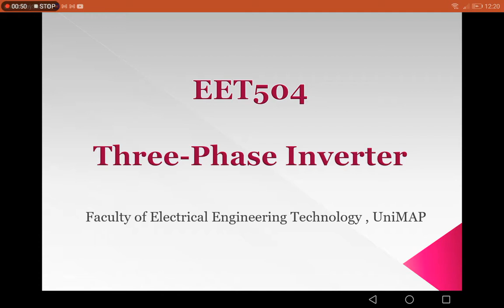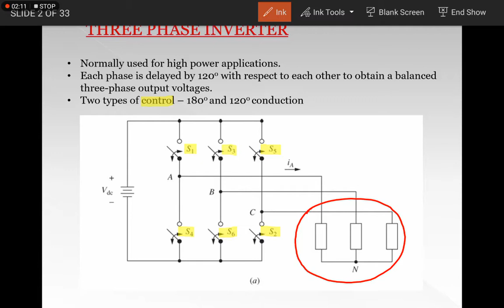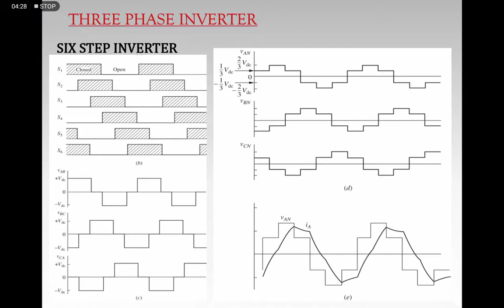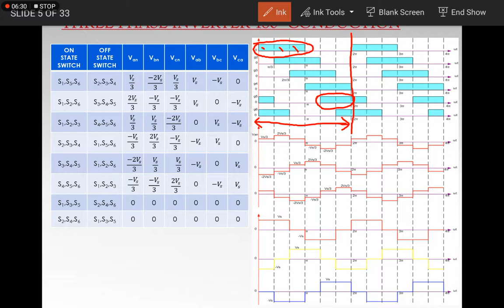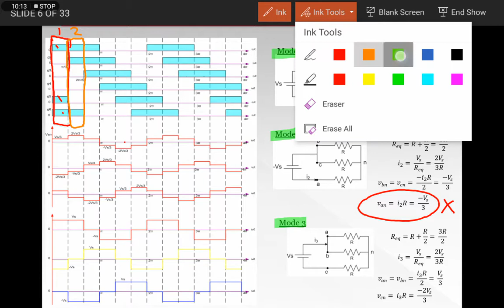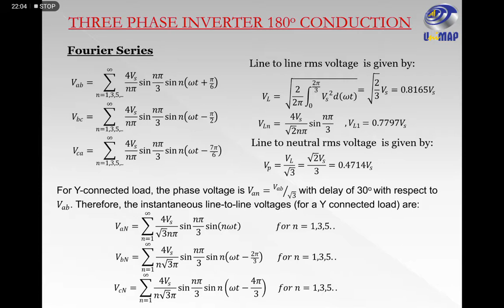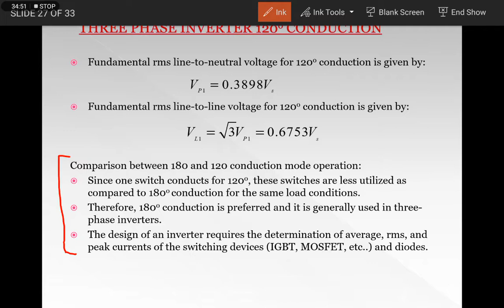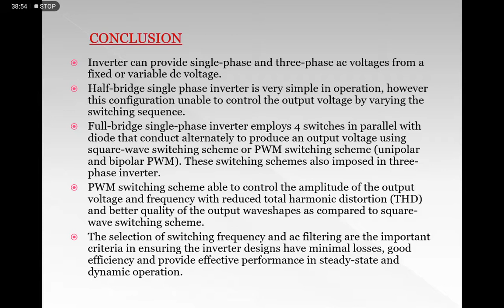THREE PHASE INVERTER: TOPOLOGY, OPERATION AND SWITCHING ALGORITHM.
This is an introduction material on three-phase inverter which covers on the topologies, operation and switching algorithms.